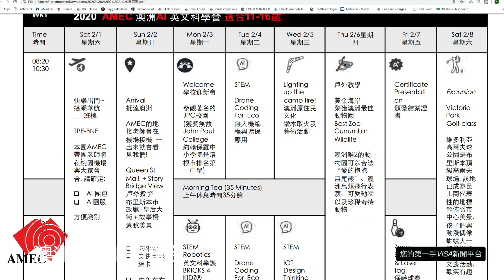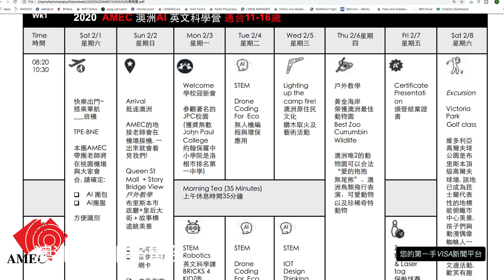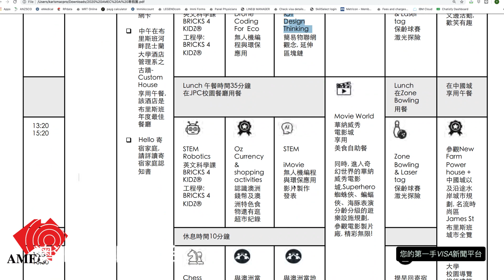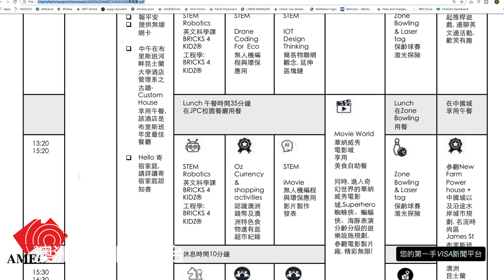2020年，寒假A.I.遊學團出台咯！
2020年寒假的A.I.遊學團細節出來了！
孩子們11～16歲，報名要快！

細節請看我們video！